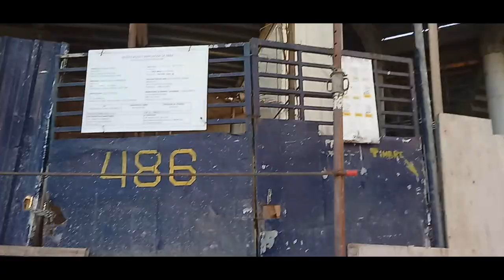Update estadio Movistar Arena 22/3/2019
Update del estadio La Nación Arena en Villa Crespo (22/3/2019)